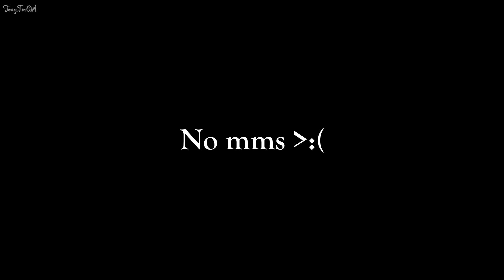La Historia Más OSCURA de Pescadores I DREDGE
Este es un video veremos La historia de Dredge en donde nuestro prota viaja a una isla llamada las vértebras, sin saber que al pescar durante la noche cosas extrañas y misteriosas pasan.

Sin más que decir, disfrútenlo.